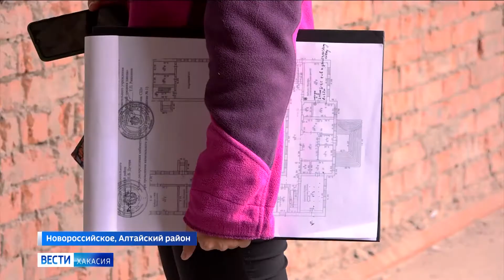Школы республики готовят к новому учебному году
Особенно важен этот процесс там, где идет капитальный ремонт. В Алтайском районе работа кипит в селе Новороссийское, там школа получит вторую жизнь. А в Лукьяновке и Летнике к первому сентября откроются обновленные спортивные залы. Средства- федеральные, направлены в рамках партийной программы «Единой России». С подробностями Петр Пермяков.